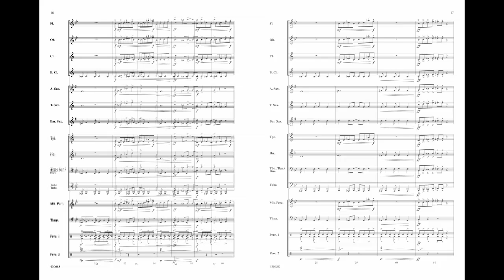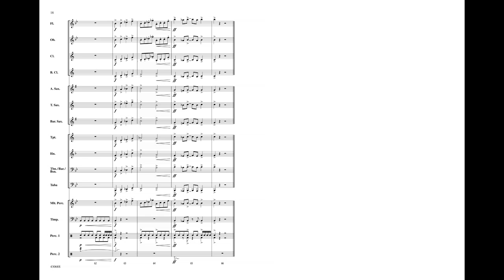Creepers in the Castle, by Ralph Ford - Score & Sound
Creepers in the Castle
(Escape!)
By Ralph Ford
Item: 00-43068
Price: $56
Series: Belwin Beginning Band
Category: Concert Band
Grade: 1.5 (Very Easy to Easy)

What would a creepy piece be if not in a minor key? Managed through the use of accidentals, this mysterious-sounding piece is actually in B-flat minor through a concert B-flat major key with the addition of accidentals. Great time to reinforce the concept that accidentals last a whole measure. With careful attention to dynamics and articulations, you're certain to have a spooktacular performance! (2:00)